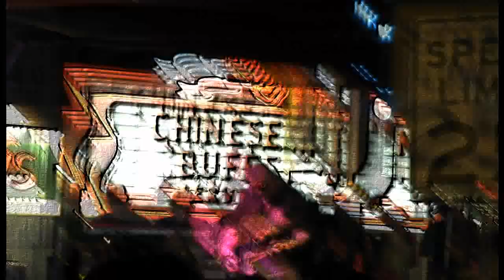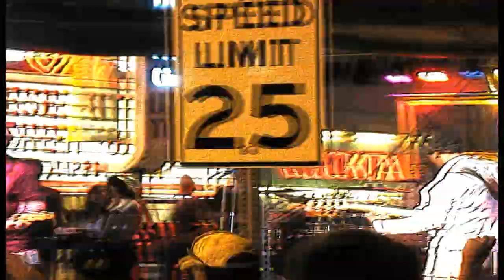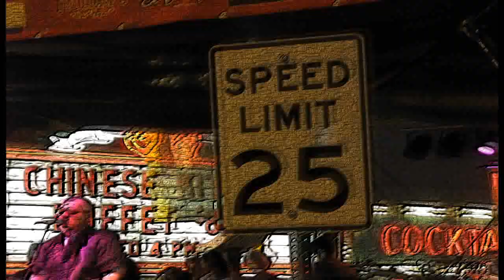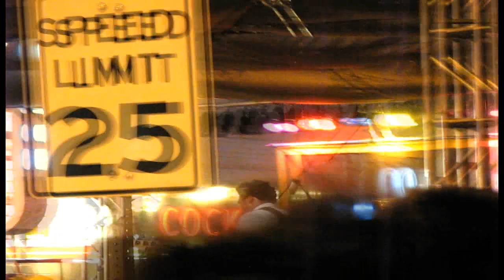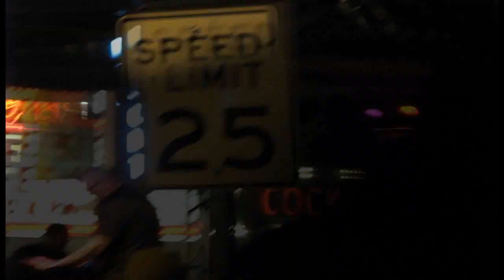Everlast - What it's Like *Rock The Block 08*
Everlast rocks the block with "What it's Like"